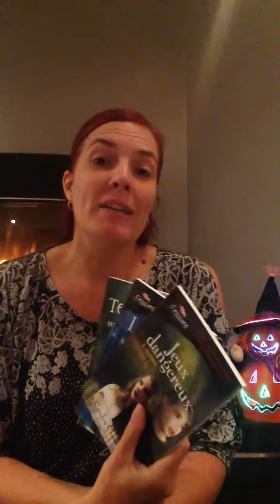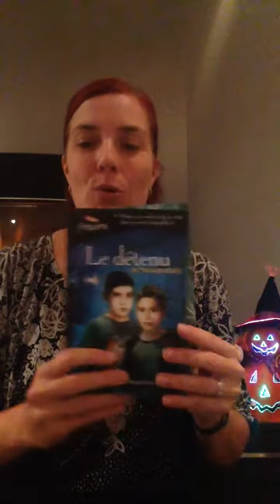30 ans de Frissons : Carolyn Chouinard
L'auteure Carolyn Chouinard souligne le 30e de la collection Frissons et nous parle de ses romans  de la série Lieux hantés.